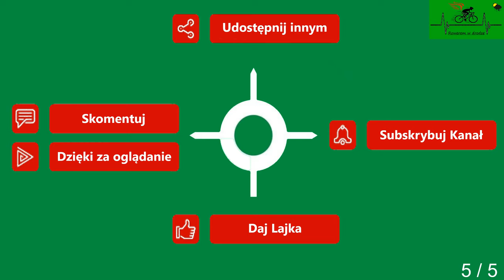Bieczynko Mrzeżyno Cz. 5 droga powiatowa wiosna